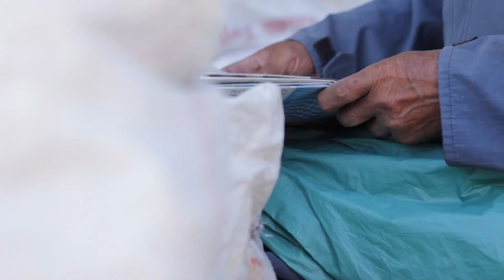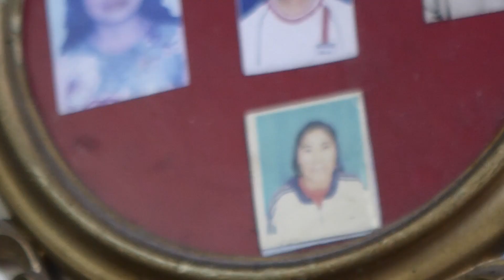Red Nacional de Recicladores del Ecuador RENAREC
Video documental realizado para Arca Continental que retrata la vida y los esfuerzos de las mujeres recolectoras y recicladoras del Ecuador.

Ecuador, 2018.